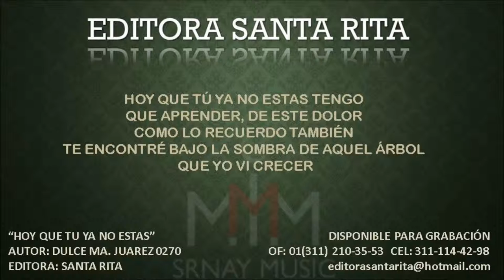HOY QUE TU YA NO ESTAS 0270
TEMA: HOY QUE TU YA NO ESTAS
AUTOR: DULCE MA. JUAREZ 0270